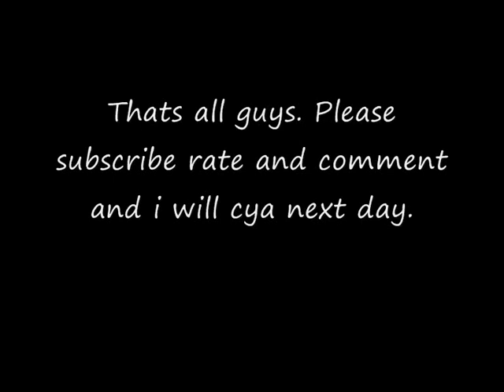WoW Shaman leveling from 1 to 80 [Day 18] level 45 to 46 part 2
Welcome back to part 2! When reading this i believe that you already have read the discription of part 1. If not go ahead :) You guys have seen the tier 10 shaman armor yet? Frost witch garb? If waiting for 3.3 close your eyes and dont google it. After all the tier armor that came out i can finally say SHAMANS GOT THE BEST LOOKING ARMOR IN THE GAME. I mean that looks freaken amazing. And we get a warlock BC tier armor like animation where we get 2 frost (Goats?) comming out of our shoulders. The opinions are divided but IMO this is the best armor i have seen so far in the game. This will be my bling armor if Cata releases.

Questlog:
Taken Done finished: Pirate Hats Ahoy!
Taken Done finished: Scheecher Spirits
Done finished: Southsea Shakedown
Taken Done finished: Stoley's Shipment
Taken Done finished: Water Pouche Bounty
Done finished: WANTED! Caliph Scorpidsting

Normally i advertise about Strength of the Horde here. But by now i know that you guys already know how awesome the guild is :)